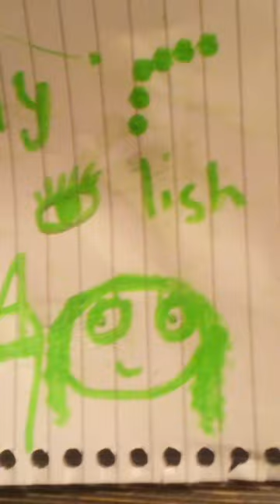billy eye 👀 lish 💅